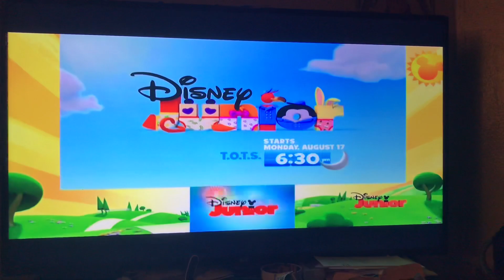Wait Disney Television Animation/Disney Junior (2006/2011/2020) #2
Since the last Mickey Mouse Clubhouse capture got 1.1 views in two days, here’s another.

Taken from the Mickey Mouse Clubhouse episode “Daisy’s Dance” from a print on Disney Junior, even though I hate Mickey Mouse Clubhouse.